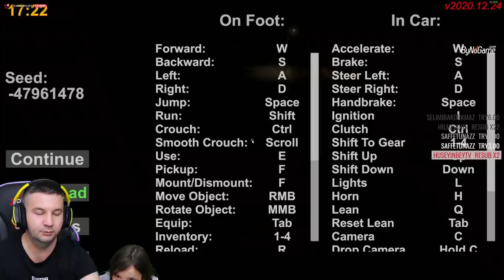TOPLAMA TOROS A OTOBÜS MOTORU TAKTIK !! THE LONG DRIVE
Yorum ve Beğenileriniz ile bize destek olmayı unutmayın 😊 Video'yu arkadaşlarınız ile paylaşmayı unutmayın 😊

🖥️ Bilgisayar Özelliklerim
Anakart ► Asus ROG STRIX Z490-F Gaming
İşlemci ► Intel Core i7-10700K
Ekran Kartı ► Asus GeForce RTX 2080S A.E. 8GB
Bellek ► Corsair Vengeance LED 32GB DDR4 3000MHz
SSD ► Corsair MP500 480GB M.2
HDD ► WD Blue 1TB 7200RPM
Kasa ► Corsair Crystal 570X RGB
Güç Kaynağı ► Corsair RM750x 750W
Sıvı Soğutma ► Corsair Hydro H150i PRO RGB
Fanlar ► Corsair HD120 RGB & Corsair ML140 PRO LED

⚙️ Ekipmanlarım
Fare ► Corsair M65 PRO RGB
Klavye ► Corsair K70 LUX RGB
Kulaklık ► Corsair Void Pro Surround Dolby 7.1
Modem ► Asus DSL-AC68U
Kablosuz Ağ Adaptörü ► Asus USB-AC53
Ses Sistemi ► Logitech Z906
Mikrofon ► Blue Yeti USB
Kamera ► Canon 200D & Nikon D5200
Direksiyon ► Thrustmaster T300 RS GT
Vites ► Thrustmaster TH8A
El Freni ► Thrustmaster TSSH Sparco
Görüntü Yakalama ► Elgato 4K60 PRO MK.2 & HD60 PRO & Cam Link 4K
Yayın Kontrol ► Elgato Stream Deck
Green Screen ► Elgato Green Screen
Oyuncu Koltuğu ► xDrive RGB Akıncı